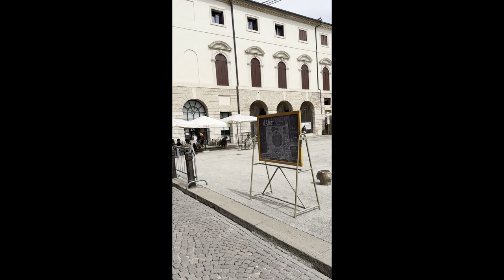Vicenza la gara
Fotocamera
- SJCAM SJ4000

Microfono
- Wireless Synco G2

MONTAGGIO VIDEO:
 - Final Cut Pro x
- MacBook Pro

By LolloTube75